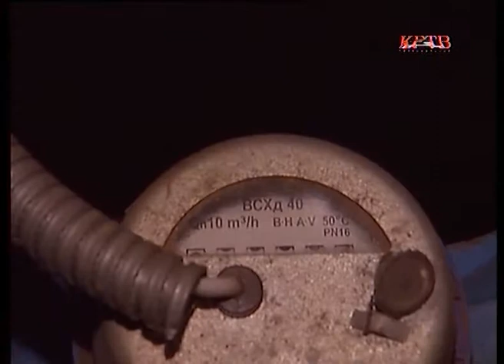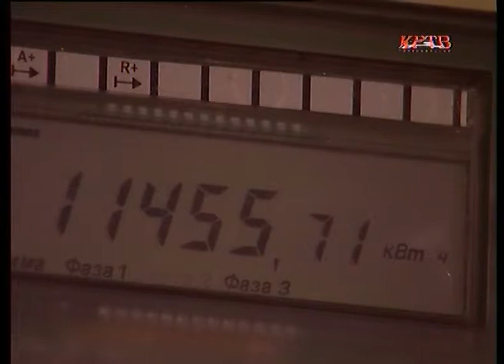Общедомовые счетчики должны быть установлены до 2015 года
Новости. 14 ноября

Правительство области потребовало от муниципальных образований ускорить темпы установки общедомовых приборов учета потребленных ресурсов. Еще  в 2009 году их необходимость прописали в законе в целях энергосбережения и энергоэффективности и дали собственникам время на установку. До 2015 года. Какова ситуация В Красногорском районе, весь ли жилой фонд готов экономить не только ресурсы, но и деньги, узнавала Валентина Титова.